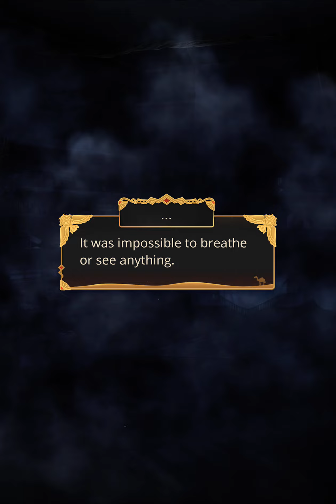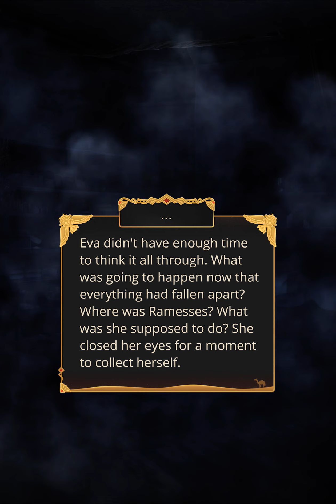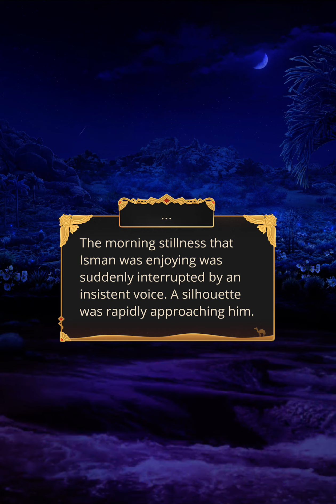Song of the Crimson Nile - S2, E3: The Taste of Blood (🐈|📜)(❤️Livius)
Eva starts to realize that Isman’s death was just the beginning: something even more serious lies behind it.

⚠️ TRIGGER WARNING: Warning! This episode contains descriptions of violence, psychological abuse, and abuse against a child. Please read on with caution.

The mentor offered…
- An empty cup (Refuse.)

❗Path of Cunning

❗You shared some information about Dia with your mentor.

(+1 Renown 📜)

Was he just there by chance? (+1 Cunning 🐈)

❗You know about Amen’s advantage. Remmao is impressed. (+1 Renown 📜)
❗You stole the correspondence and learned some useful information.

Eva…
💎 Decided to trick him. [❗Path of Cunning: Manipulator] [❗You’ve used your renown. Your ability to manipulate people has increased.]
(+1 Renown 📜) [❗You’ve disarmed Remmao.]

❗You fought back against Remmao! That’s going to leave a scar.

❗Sometime in the past…

(Beg him to stay away.) (+1 Cunning 🐈)

He…
- Disappeared.

❗The hour of your escape draws near. The sun and the moon follow each other like light and darkness. Like Livius and you.

❗You and Ramesses are friends. You’re ready to cover for him.

I don’t want you to die…
💎 You’re my friend. [❗You part as good friends… and perhaps you’ll meet again.]

👗 She put on…
💎 Choose all (👗 Rage)

👗 Eva chose…
💎 Choose all (👗 Curly locks)

👗 Eva chose…
💎 Choose all (👗 Gold hoops)

❤️💎 What are you doing here?! [❗You've become more important to Livius than his work... More important than anything else.]

❗You’re starting to realize everything is connected.

❗Now you know that Remmao entered Livius’ dream for personal reasons.

SCN Soundtrack can be streamed from the official RC music composer SoundCloud